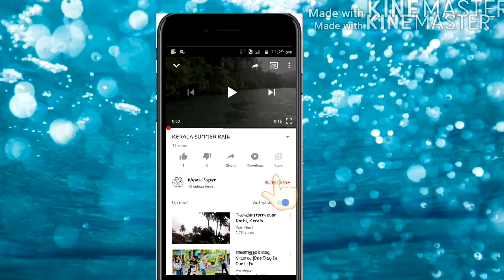നിലമ്പൂർ റോഡിൽ കുഞ്ഞനാനക്ക് അമ്മയുടെ കരുതൽ-Baby Elephant on Road